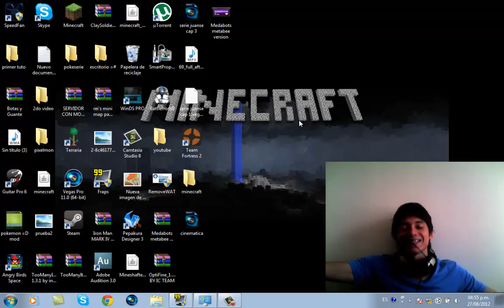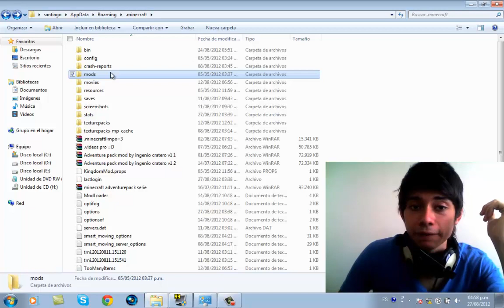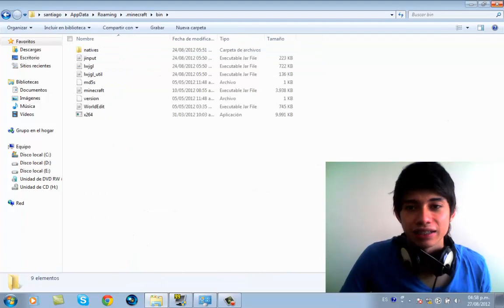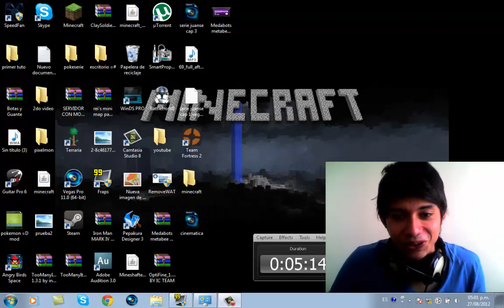Volvimos :D , Descargar Minecraft 1.2.5 :D limpio :3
Gente que felicidad verlos de nuevo :D un abraso y ps este video es super corto =D aqui les dejo mi minecraft.jar y mi carpeta de minecraft completa para que le instalemos mods :D de la temporada 1 de descarga e instala mods para minecraft 1.2.5 =D un ABRAZO ENORMEE :D Y HASTA EL PROXIMO VIDEO